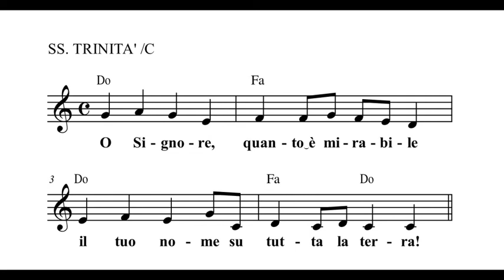OCST (Santissima Trinità anno C)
Antonio Biagio CATALDO